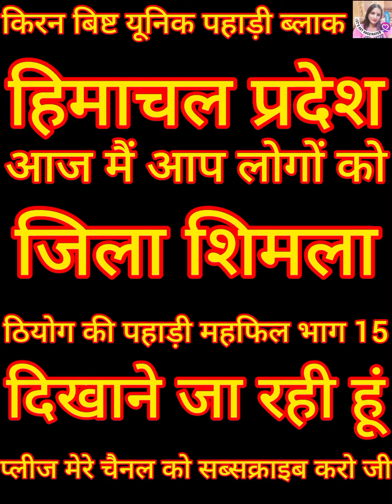ठियोग की पहाड़ी महफिल भाग 15 video shimla प्लीज मेरे चैनल को सब्सक्राइब करो जी